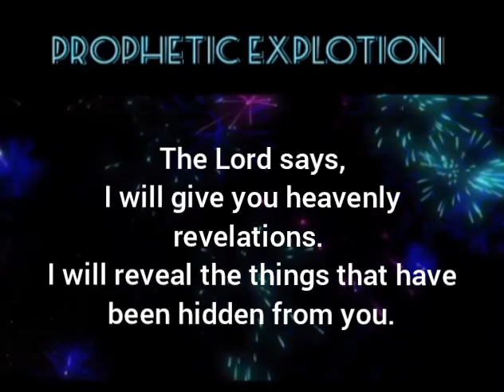PROPHETIC EXPLOSION! - Linda & Marius Ministries.